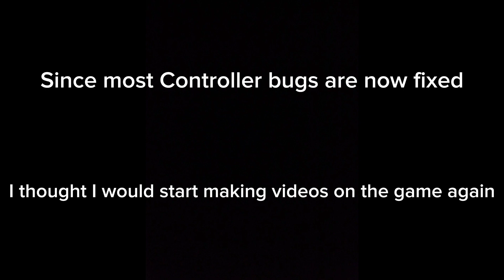(Return to LB) Liquid Breakout 1.14 Xbox - Banana Machine (+Escapee) (Crazy 5.7)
Game by @luxFE2
Map by @Contrastual

People in Vdeo: Forest @trainwrec2333 , sorange @Sorange_ , Vanquish, Anirx

Song at the beginning is a random unfinished song I made while messing around with Fl Studio Mobile.

It's been a long time since I've made an LB video...

I'll be trying to go back to a daily upload schedule.